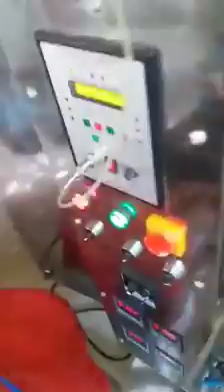Chilly powder packing machine manufacturing JMD Enterprise 9873492349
Chilly powder